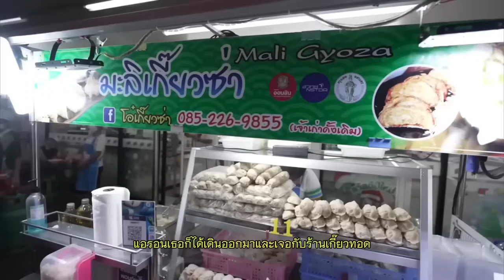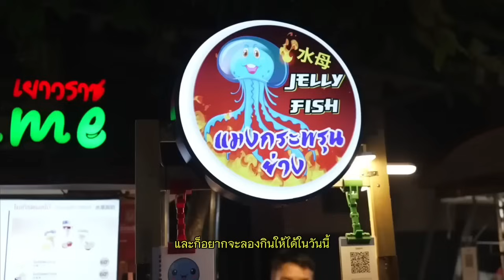สาวอเมริกันโดนสื่อหลอกว่าเมืองไทยโคตรอันตราย แต่พอมาถึงกลับเป็นแบบนี้!